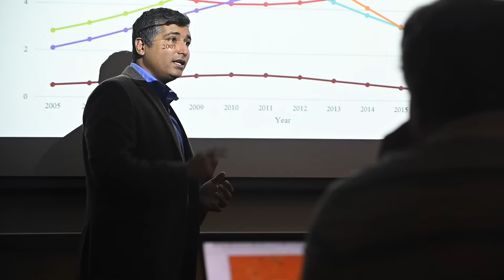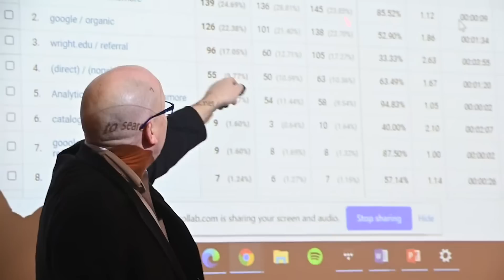Wright State University, MS MAI Program, Raj Soin College of Business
Wright State University's Master of Science in Marketing Analytics and Insights arms marketing and business professionals with the analytical skills they need to advance and build their careers. You will develop a strong base in marketing strategy, consumer behavior, marketing analysis, and insights while learning the fundamental skills and tools to secure and analyze marketing data. Our program will prepare you to interpret marketing data and generate ideas and recommendations for real-world business problems.

This program is designed for working professionals who want increased knowledge and skills to advance their careers in industries as varied as business, nonprofits, and governmental agencies. This program will help you understand and evaluate consumer attitudes and beliefs that influence consumer actions and decision processes. You'll learn to form effective marketing strategies based on the relevant data and apply big data analytic methods like predictive analytics and data mining.